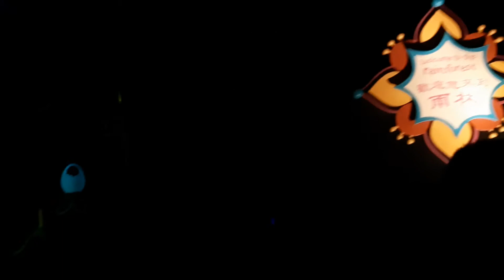HK Disneyland's It's A Small World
Reon and Reyna's HK Adventure 06.08.18